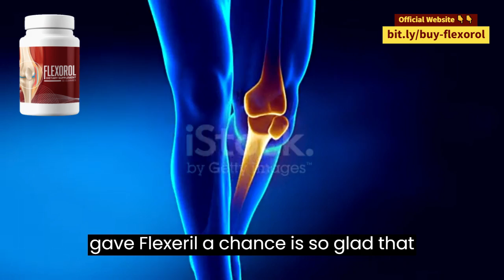FLEXOROL - ⚠️(WARNING AND NOTICE!!)⚠️ - FLEXOROL REVIEW 2023 – FLEXOROL ORDER - FLEXOROL JOINT PAIN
FLEXOROL SUPPLEMENT REVIEW

After many studies, scientists found the root cause of joint pain, I’m talking about nano-toxins inside our blood, the good news is that they have created a super formula for healing and restoring joints.

Flexorol is not like anything you’ve tried or used to this day, Flexorol contains natural handpicked ingredients rich in nutrients and is scientifically proven to provide long-term pain relief. The components are 100% pure and potent and work without causing any potential side effects.

Flexorol works by targeting microplastics, thus eliminating joint pain and discomfort. The powerful formula contains effective ingredients that provide essential nutrients for muscle, joint, and bone rejuvenation. The natural blend reduces bad cholesterol in the bloodstream, reduces stress and anxiety, and strengthens the muscles and bones.

I told you importante information about this product to help you decide if this product is right for you. Many people question “Does Flexorol Supplement Work” and the answer is yes really works.

I really hope this video helped you and I also hope that Flexorol  actually helps you a lot to improve your life, and many other benefits that this product promotes.

IS FLEXOROL FDA APPROVED?

It is produced in a facility in the United States that has been certified as Good Manufacturing Practices, or GMP, which means the FDA has inspected the facility to ensure the product is made in a safe and hygienic manner. The FDA does not regulate supplements, but it does regulate the manufacturing process for food-grade products.

✅Flexorol Dosage: 2 gummies per day
✅Money-Back Guarantee: 60-Day Money Back Guarantee
✅Side Effects: No side effects
✅Some of the active ingredients in Flexorol Supplement:

Ashwagandha
Zinc
Vitamin D
And More

✅Key Moments:

0:00 – Flexorol Reviews
0:43 – Flexorol
0:57 – Flexorol Formula
1:10 – Flexorol Review
1:40 – Flexorol Joint Pain Relief Supplement

✅| Flexorol -⚠️((BE CAREFUL!!!))⚠️- Flexorol Joint Pain – Flexorol Review – Flexorol Side Effects